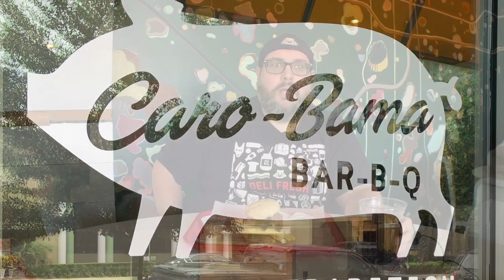BBQ for Breakfast? Brisket Breakfast Biscuit Sandwich Review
Ever had BBQ for breakfast?  I checked out Caro-Bama BBQ and checked out their BBQ Breakfast Sandwich.  Check out this Breakfast Biscuit sandwich and will it hold up at first bite?   We also discuss sauce and biscuits.

Like my shirt?